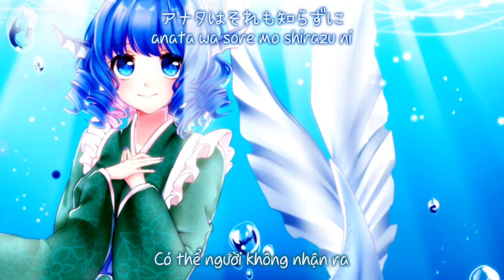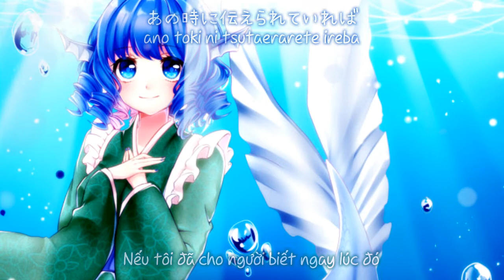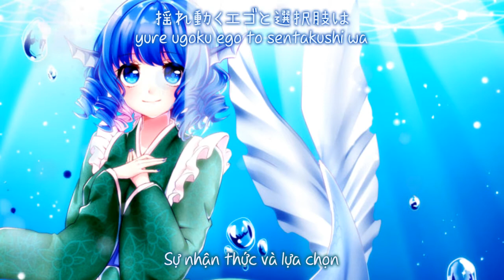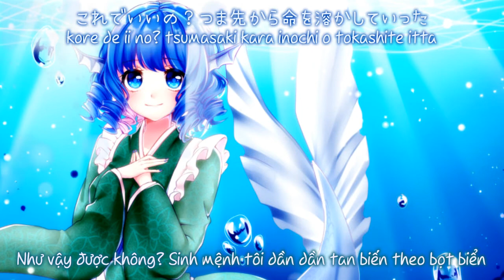【 東方輝針城】MERMAiD「 幽閉サテライト」【Vietsub】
Tựa：MERMAiD
Album： MERMAiD   ／Từ sự kiện：Comiket 89 【22 tháng 12, 2015】
Nhóm：幽閉サテライト
Ca sĩ：senya
Viết lời：かませ虎
Biên nhạc：silatory
Nguyên khúc：秘境のマーメイド ／ 東方輝針城　～ Double Dealing Character
～ Bản dịch：Petalite Yuu